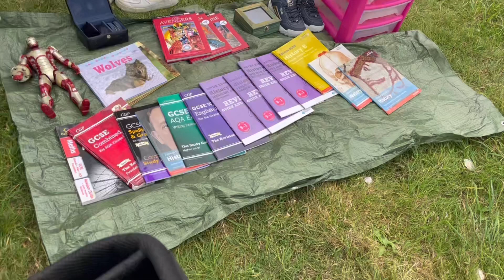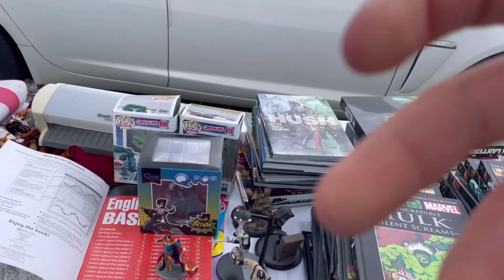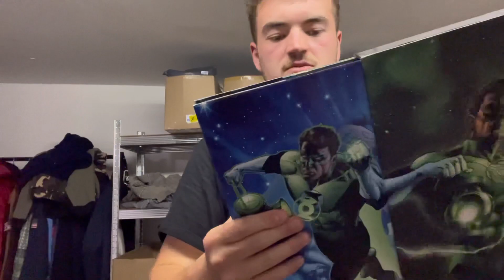CRAZY PROFIT at the Carboot Sale! // UK EBay Reseller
Hi guys!
Another Carboot haul! Some really cool finds in this one! Hope you enjoy!